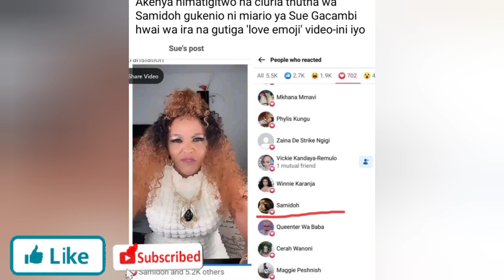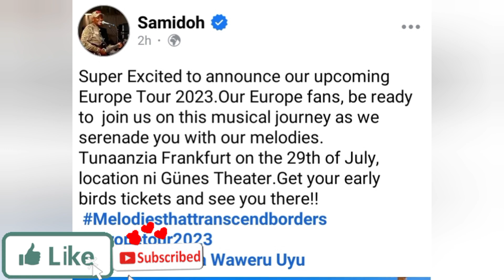SAMIDOH KÚGA NÍ EGUTHAMA KENYA THIS JULY GWA KAHINDA GATAÓ ÍKAINE